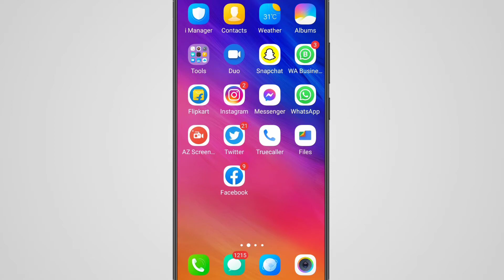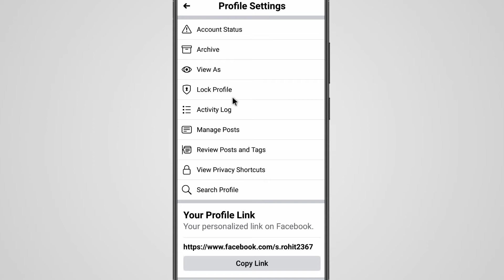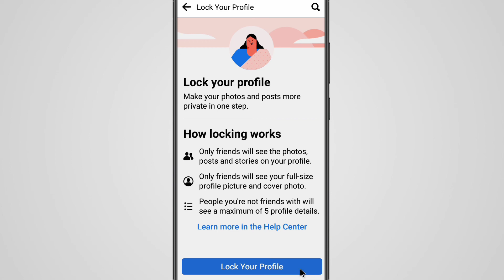Facebook Profile Lock Kaise Kare | How To lock Facebook Profile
Hello Friends Is Video Me Maine Aapko Bataya Hai Ki Aap Apni Facebook Profile Lock Kaise Kar Sakte Hai.